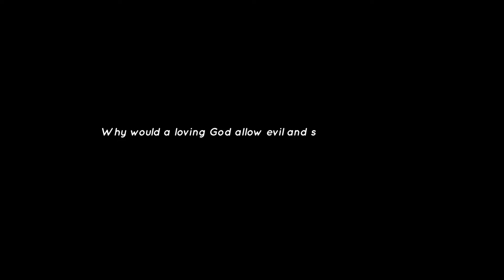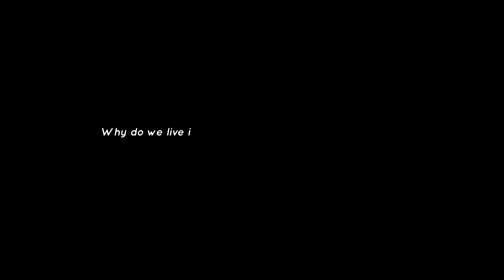How to live a simple life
On this video I am trying to tackle the question about how to live a simple life.

When I was about 10 I had so many questions I wanted to ask God. And I still do today but my questions has evolved.
then my questions were: Why my mother had left me? Why people don’t love me? Why I am born this way? What I have done wrong to deserve all this from people?
But now my questions are almost universal Why is there evil and suffering? Why would a loving God allow evil and suffering? Why innocent children suffer from horrible disease and natural disaster?  Why do we live in a world so full of hatred?The reason of asking this question like many people is usually about accusing the Creator.
The answer to all these questions lies in the deeper mystery of the universe and the highest meaning of life.

What I mean is that God does not show His goodness by creating only positive experiences in your life.
Look at your loved ones do you give them everything they ask you?
Experience or science for that fact demonstrated that A thing cannot exist without its opposite.
Except in the world of the absolute.
The world of the absolute, It is where God existed in the always, and it is from where we have come, and will return.
In the absolute there is no experience, only knowing.
In that world there is only energy and knowing.

So, in the world of absolute you know yourself to be goodness and mercy; to be compassion and understanding;
To be peace and joy.
To be forgiveness and tolerance, to be strength and courage, to be a helper in time of need, a comforter in time of sorrow, to be a healer in time of injury, a teacher in times of confusion.
You are the deepest wisdom and the highest truth;
you are the greatest peace and the grandest love.
You are these things. And in moments of your life you have known yourself as these things.
Choose now to know yourself as these things and always be.